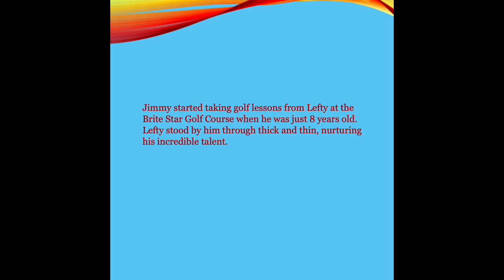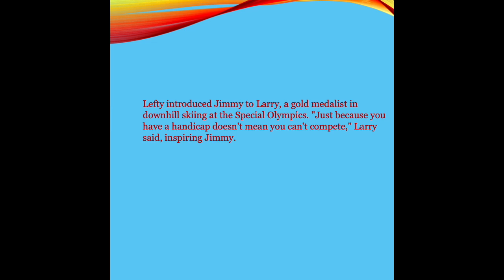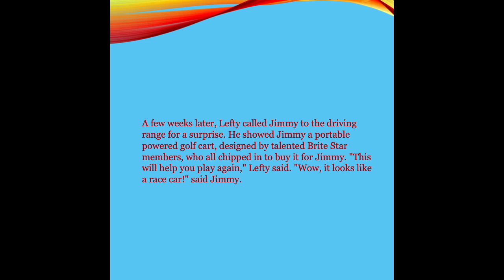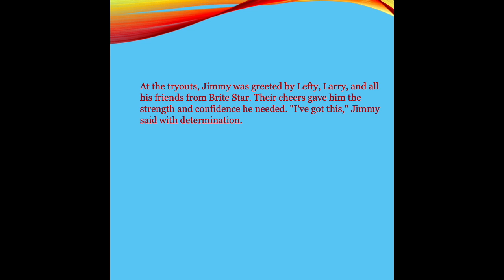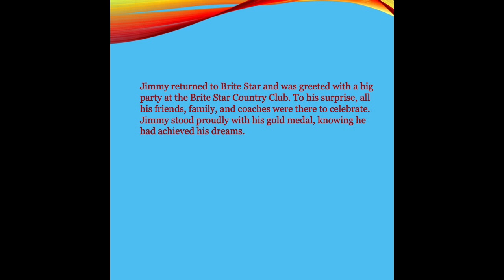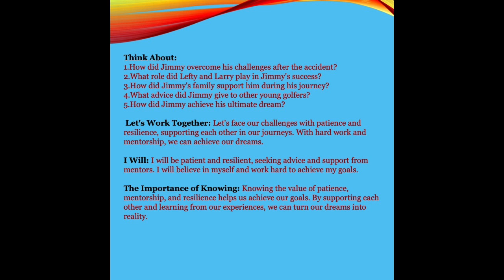Brite Star Jimmy's Golden Swing: A Triumph Against All Odds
Jimmy, a young golf prodigy, faces the challenge of being in a wheelchair after an accident. With the support of Lefty, the Brite Star Golf Course pro who had mentored him from a young age, and Larry, a Special Olympics gold medalist, Jimmy learns that his dreams of playing golf are still within reach. This book highlights the importance of resilience, mentorship, and unwavering determination.